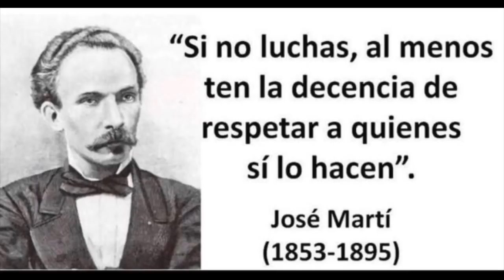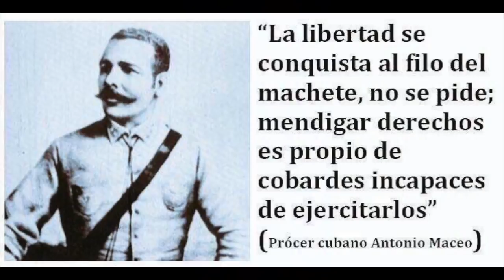🇨🇺 Encapuchado cubano🇨🇺 ((Presidente Luis Lacalle Pou))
Gracias Luis Lacalle Pou  Presidente de Uruguay